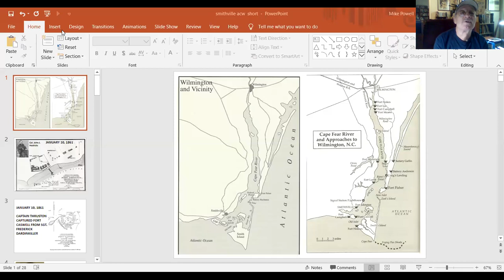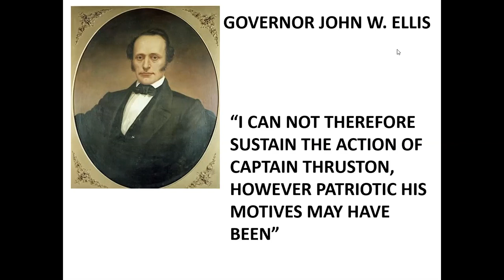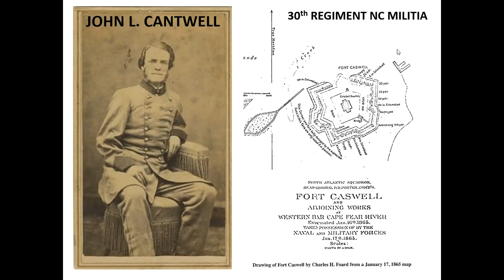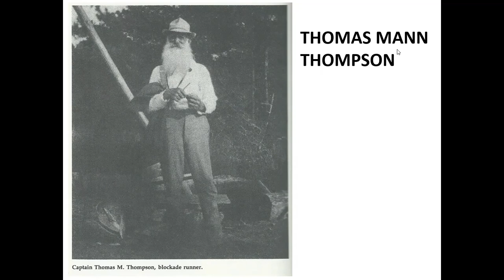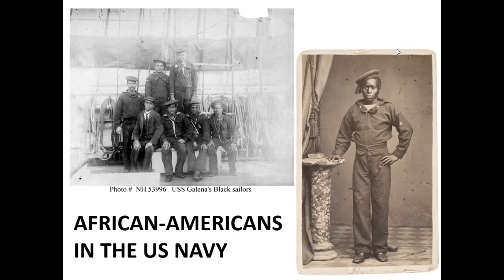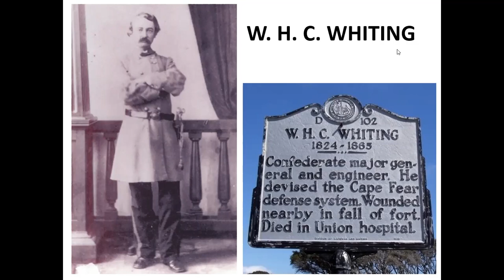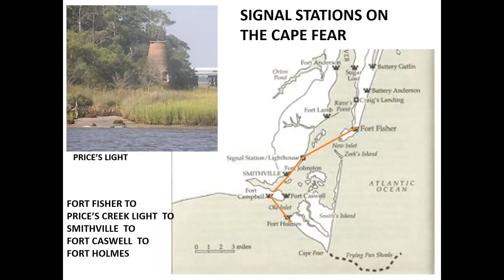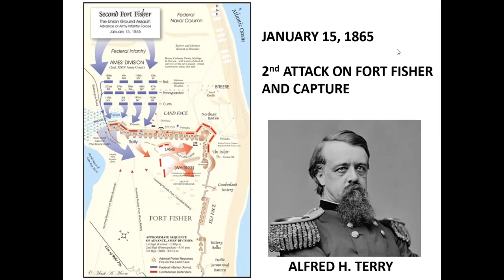Smithville and the American Civil War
Join Board President Mike Powell, as he discusses the American Civil War in Smithville (Now Southport)